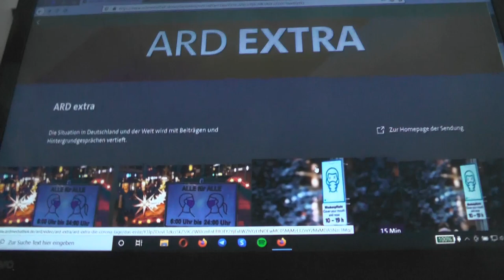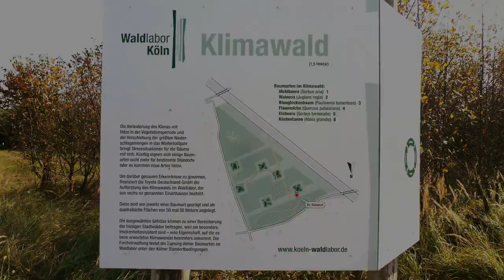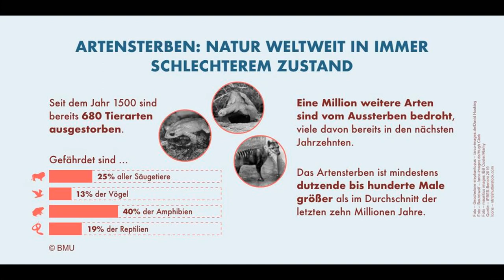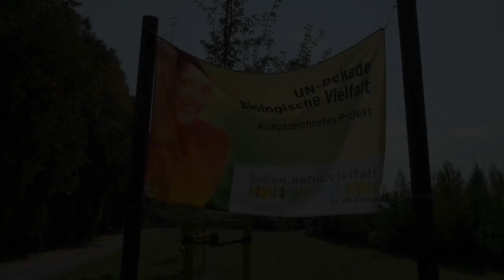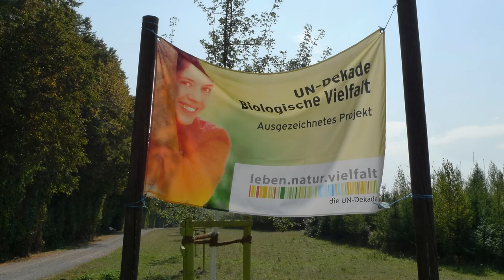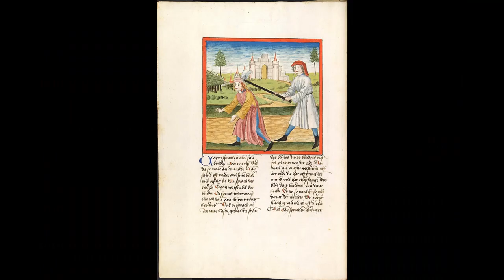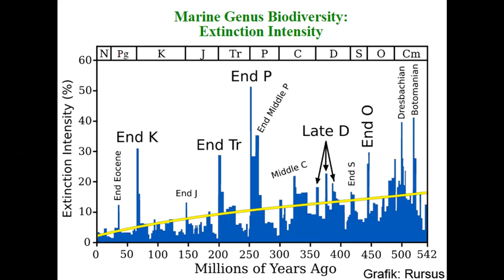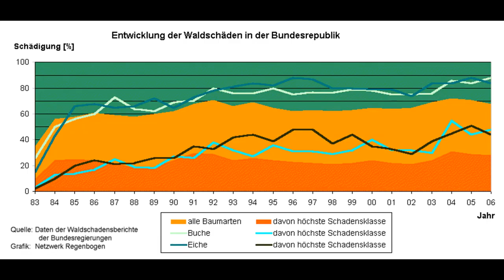Wie gehts dem Wald?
Sind unsere Wälder noch zu retten? Wie kommen sie klar mit dem Klima-Stress? Ist das überhaupt Wald, was wir da haben? Was können wir machen?